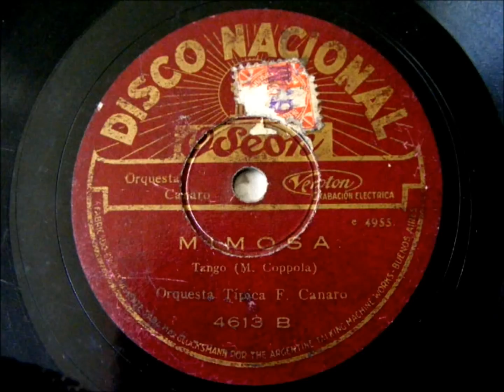Francisco Canaro - Mimosa (1929)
Orquesta Tipica Francisco Canaro - Mimosa (1929, Instrumental)